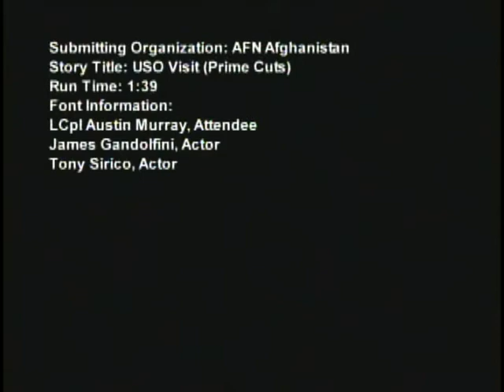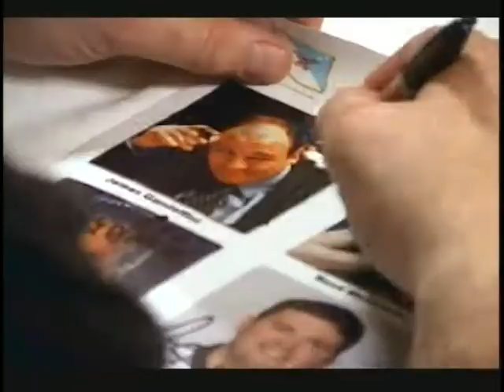USO Visit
Footage of actors from the TV show, "The Sopranos", and NFL player, Jon Stinchconb visiting service members at Bagram Air Field, Afghanistan. Provided by American Forces Network Afghanistan.